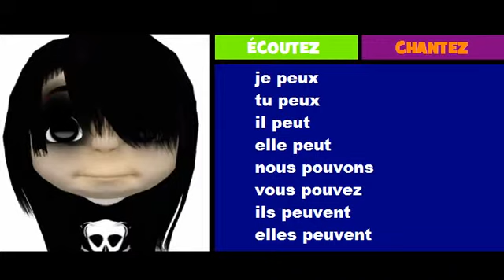French musical conjugation = Rock = pouvoir